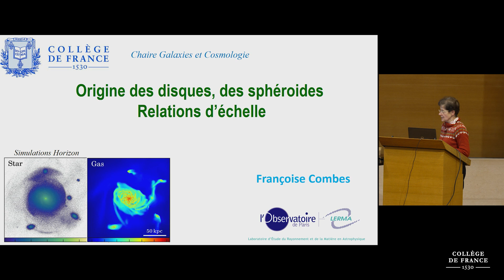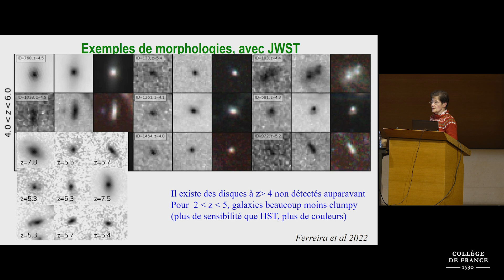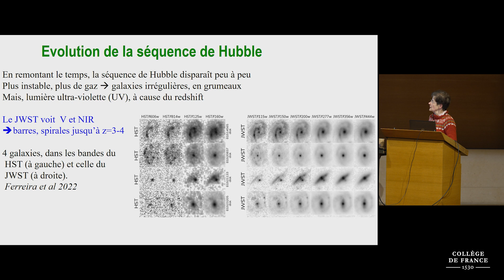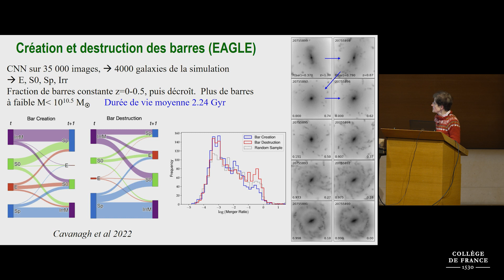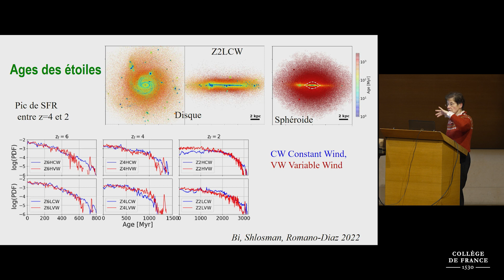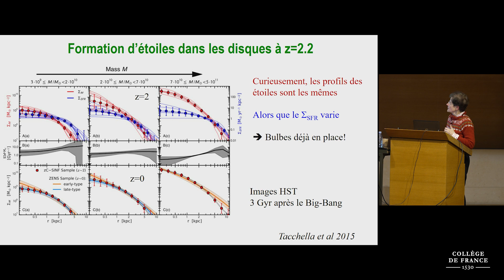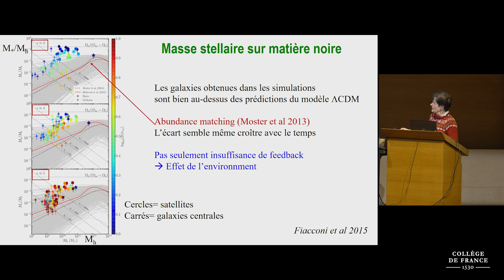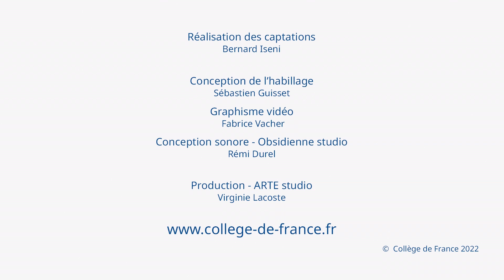Formation hiérarchique des galaxies (5) - Françoise Combes (2022-2023)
Enseignement 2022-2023 : Formation hiérarchique des galaxies
Cours du 05 décembre 2022 : Origine des disques, des sphéroïdes – relations d’échelle

Professeure : Françoise Combes, Collège de France

Quelles sont les propriétés des galaxies lointaines ? Leur morphologie, leur contenu en gaz, leur taux de formation d’étoiles commencent à être connus, juste après le Big Bang. Ces propriétés seront comparées avec le résultat des simulations. Une des principales questions est de savoir comment stopper la formation d’étoiles, dans les galaxies aujourd’hui passives.